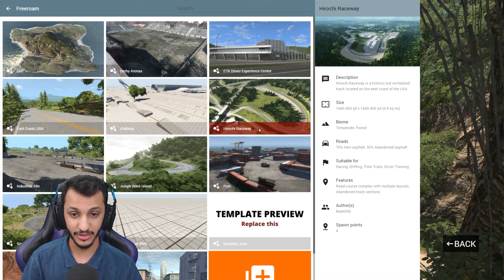محاكي الحوادث | اختبارات لأقوى الحوادث!! BeamNG Drive